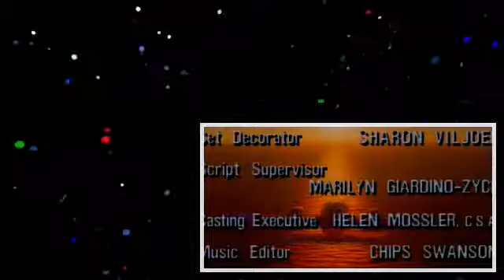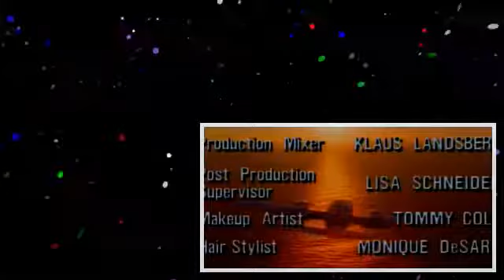Wings Season 02 X 13 Love Is Like Pulling Teeth . (1)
Wings Season 02 X 13 Love Is Like Pulling Teeth.

Wings Season 02 X 11 A Terminal Christmas.

Wings Season 02 X 01 The Puppetmaster.

Wings Season 02 X 05 A Standup Kind of Guy.

Wings Season 02 X 12 Airport '90.